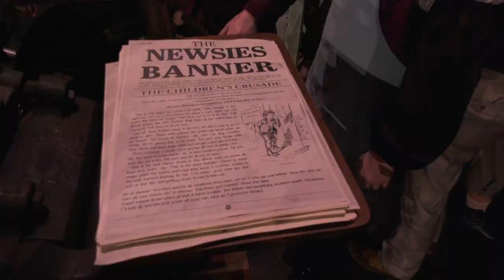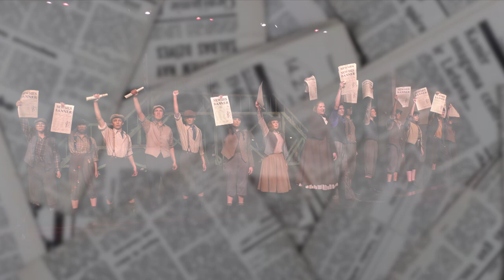Mountain View High School Theatre Presents "Newsies"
Mountain View High School's production of "Newsies" opens on May 2nd.  We visited with members of the cast and crew at one of their final rehearsals before opening night.